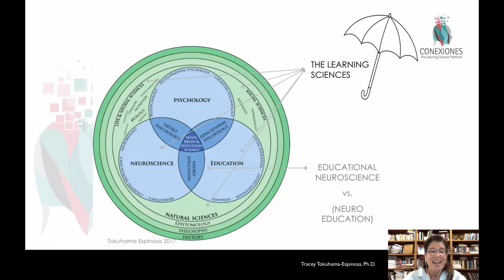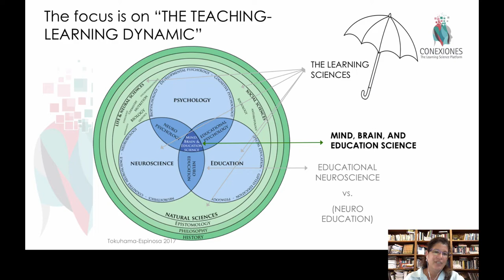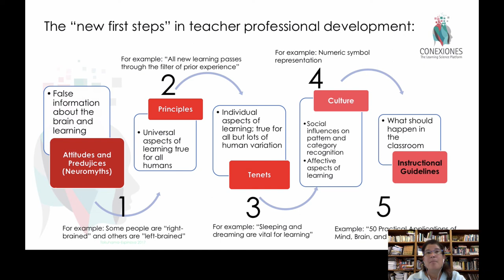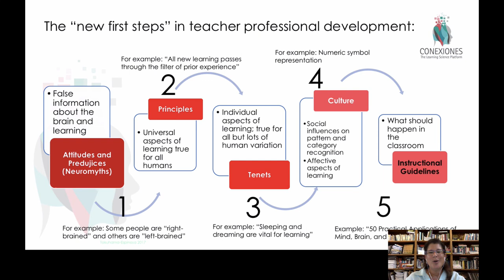Principles, Tenets and Neuromyths by Tracey Tokuhama-Espinosa, Ph.D.